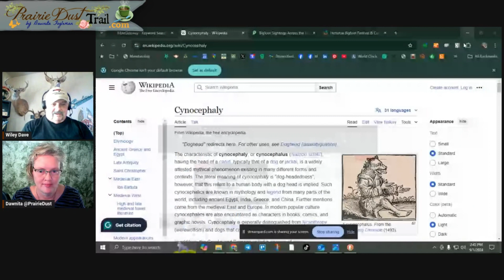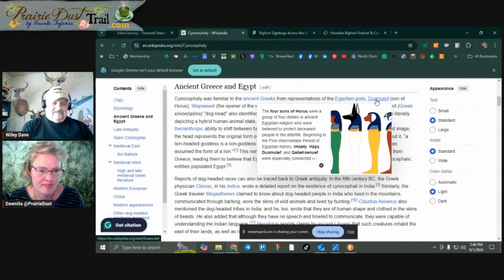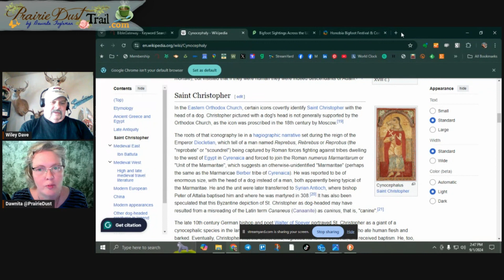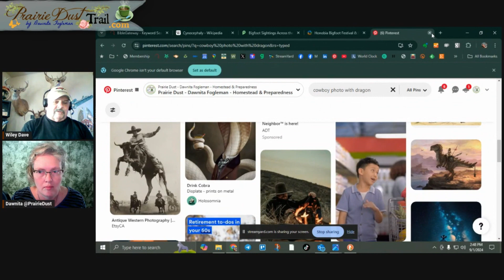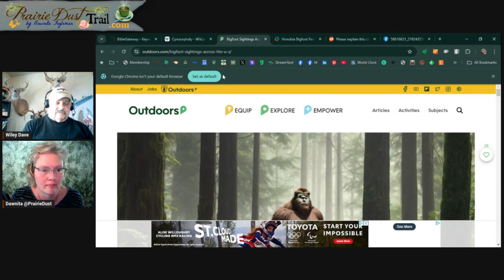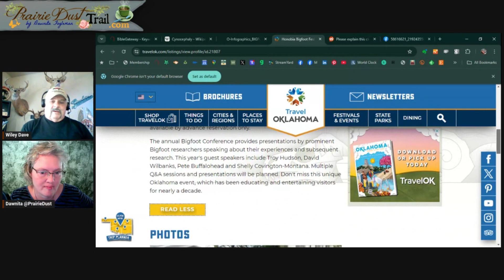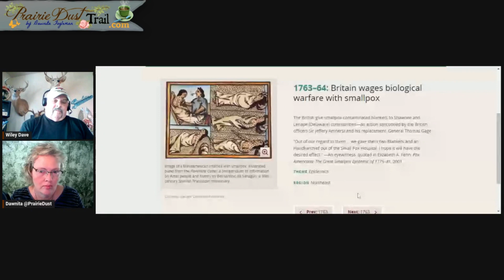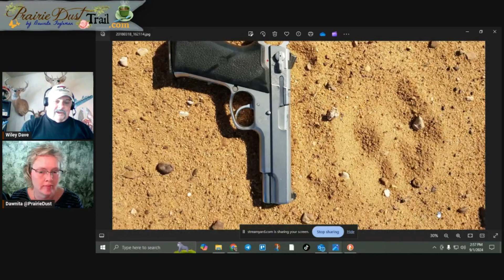Part 2 Dogman, Bigfoot, UFO's & more with Wiley Dave Fritts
Fritts is a friend of the family. He and Paul (aka Hunky Hubby) visit on a regular basis about everything from the Bible and cryptids to construction and politics. We visited for over two and a half hours, so I broke this up into smaller segments for you. I'll release them each week and put them in a playlist. Please share this with your friends.

Dawnita Fogelman is:
☕️ Award-winning Journalist
🤠 Homestead & Preparedness Coach
📖 Unraveling Biblical Mysteries
🌻 Published Author & Truther